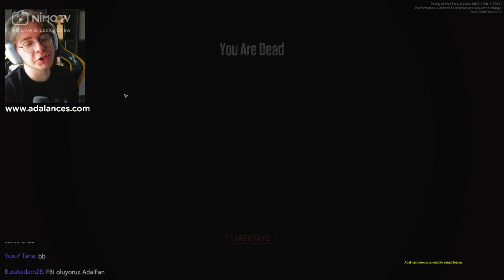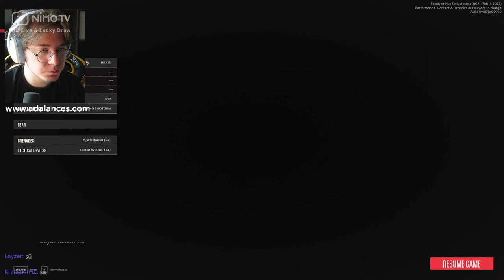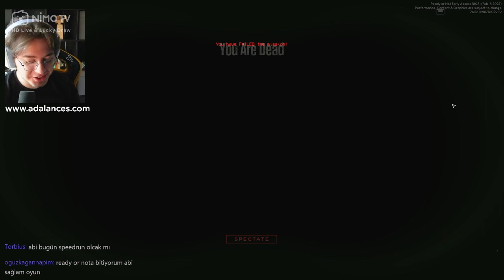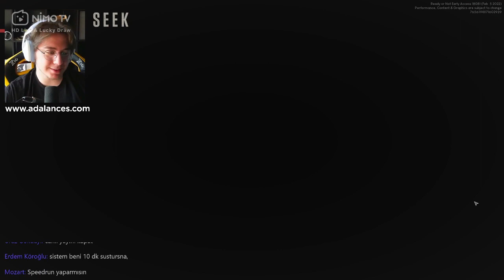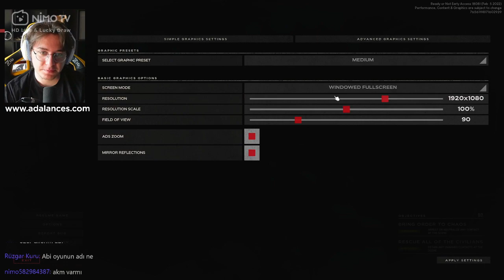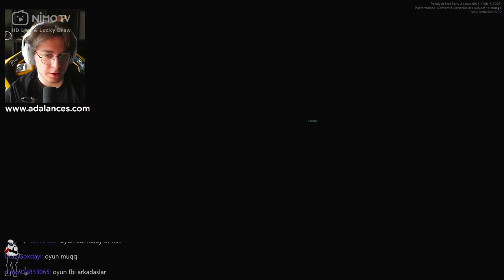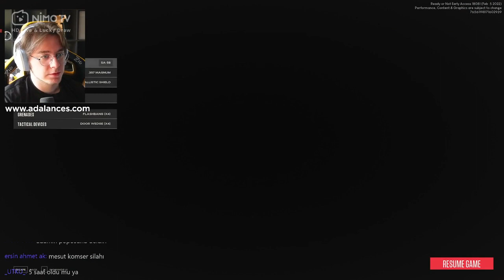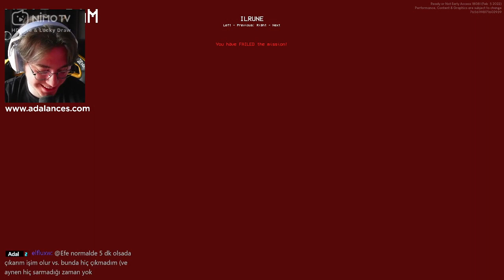Doğukan Adal 2 Kişilik Ordusuyla Operasyona Çıkıyor! (26 Şubat)